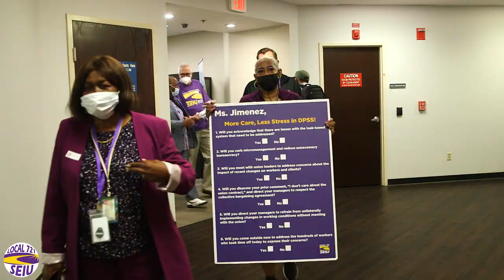DPSS Rally at. Crossroads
Hundreds of us rallied at DPSS headquarters in the City of Industry. And we got results.

Management has agreed to meet with union leaders and admitted there are issues with the proposed “task-based” work system that need to be addressed.

And if we’re not heard, we will be back! MORE CARE, LESS STRESS IN DPSS.

QJ0W76N4JIEZVIXS